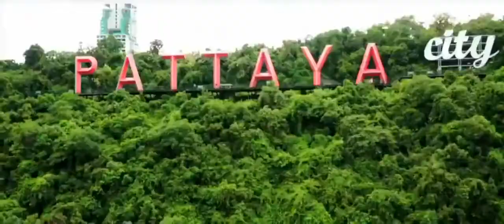21 July 2017